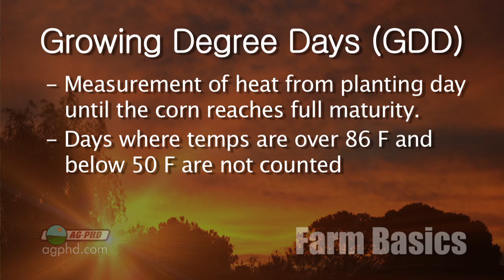Farm Basics #834 - Growing Degree Days (Air Date 3/30/14)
Brian & Darren look at what it takes, heat wise, to grow a corn plant.